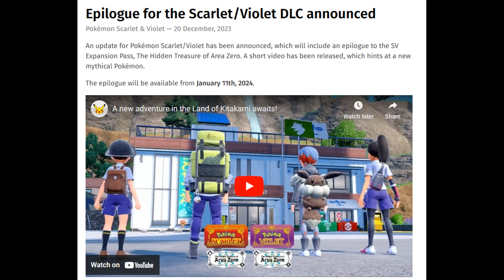EVERYONE'S HIGH OFF MOCHI